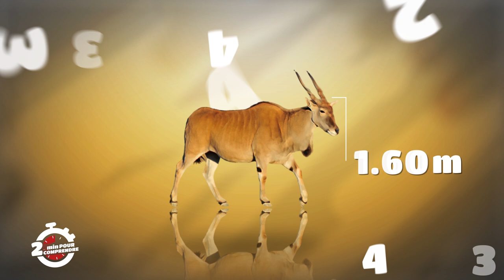2mn pour comprendre L'ELAN DU CAP